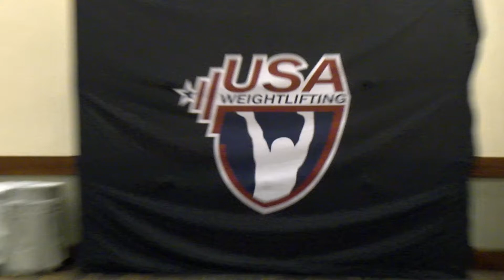2019 National Junior Championships: Top 5